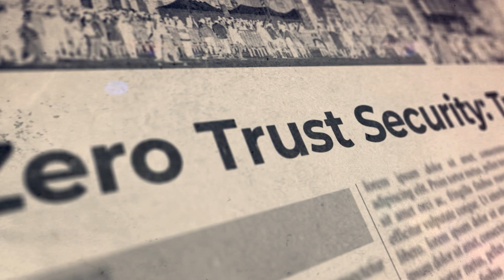Cybersecurity Explained in Less Than 5 Minutes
Ready to start your career in cybersecurity? Join our free WhatsApp group for GRC tips, job leads, and expert guidance.

Think cybersecurity is too complex? It’s not—it’s a game of mistakes, and the smartest players win. In this video, we break down the truth about cybersecurity in just 5 minutes—no jargon, no fluff.

You’ll learn:
 • Why most hacks happen because of simple mistakes
 • How attackers actually break into systems
 • The real state of cyber warfare in the world today
 • Why most companies are way less secure than they think
 • The top cybersecurity roles in high demand (and how to land one)

💼 Want to break into cybersecurity or GRC? Drop “GRC” in the comments for a free step-by-step roadmap.

The future of security isn’t coming—it’s already here. Are you ready to be part of it?